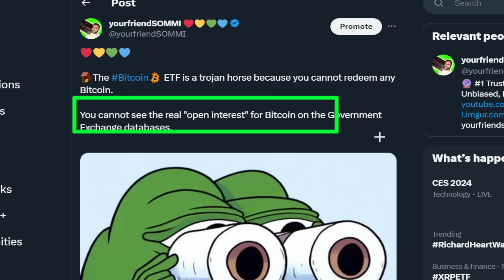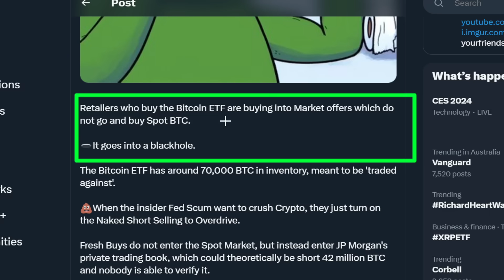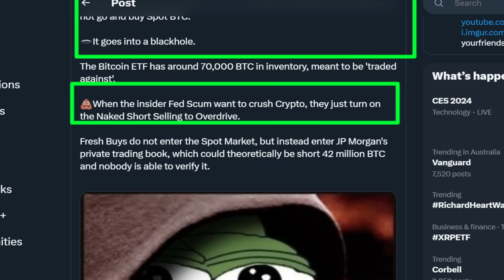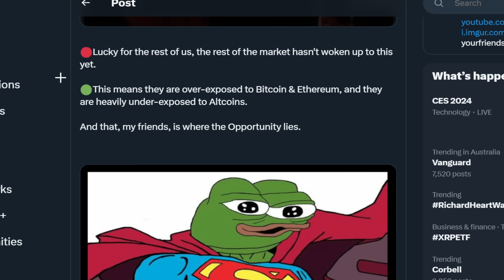🟥 The Crowd is Over-Exposed to Bitcoin & Ethereum.... Underexposed to ALTCOINS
Timestamps

00:00 Bitcoin ETF - The Trojan Horse
01:00 Obfuscation of Open Interest
02:00 Rigged against The People
03:00 Crowd Consensus is Fatal
04:14 BitBoy journey to 1 Million Subscribers
06:00 Max Keiser
07:15 The Dream (Bitcoin Spot ETF)
08:20 Naked Short Selling
09:00 Over-exposed to Bitcoin & Ethereum
11:00 Opportunity in Altcoins
12:00 Gap in the Market